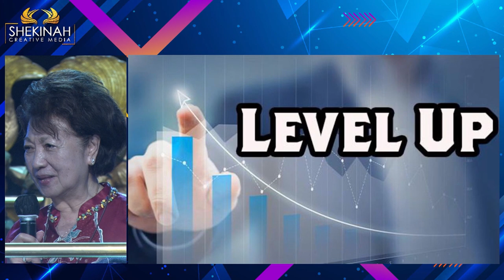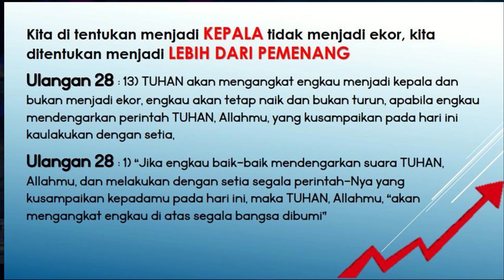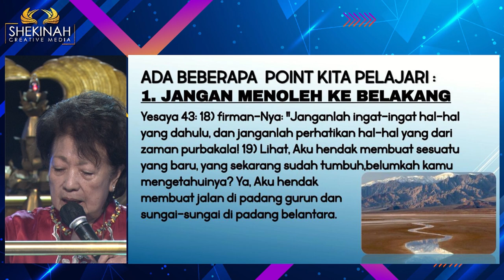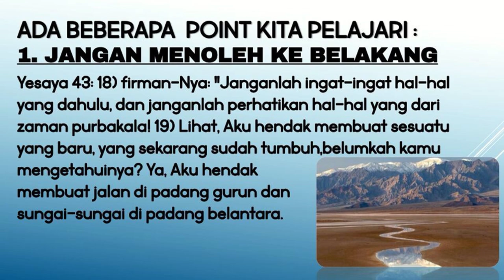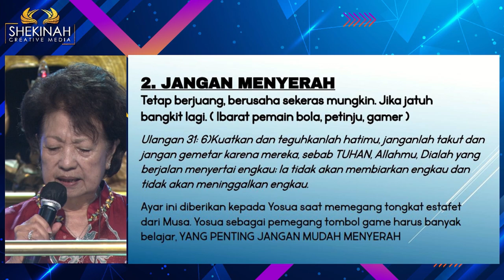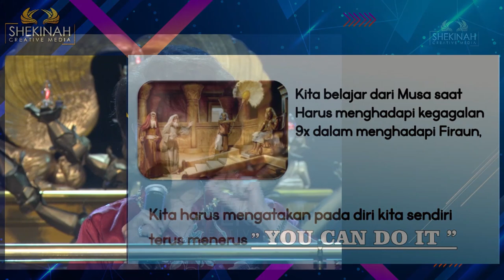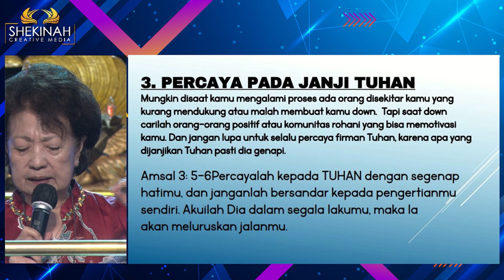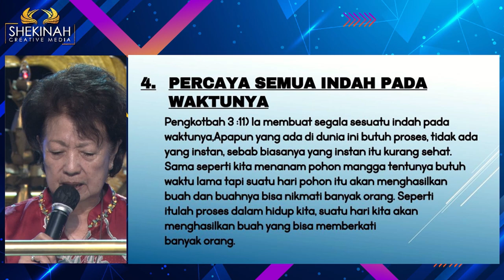Ps Nany Sussanty - Level Up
Dalam tahun ini Tuhan mengatakan tidak ada kata level down melainkan LEVEL UP dimana kita harus terus naik dan bertambah. Kita ditentukan menjadi kepala tidak menjadi ekor, kita ditentukan menjadi lebih dari pemenang. Tapi semua itu memiliki syarat yakni mendengar suara Tuhan dan melakukan dengan setia. Untuk itu kita harus belajar untuk jangan menoleh ke belakang. Kita juga jangan menyerah dan harus mengatakan terus menerus "You can do it".

Tetap percaya pada janji Tuhan, dan selalu ingat bahwa semua indah pada waktunya. Amin.

Prayer Request (Dukungan Doa):
Phone / Whatsapp

Terima kasih.